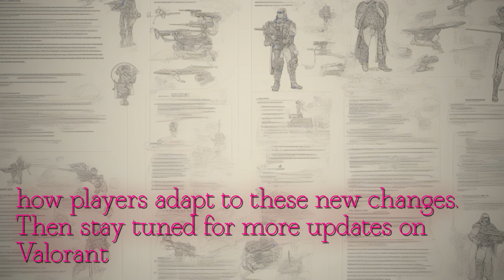Valorant Patch 8.08 Nerfs: Cypher & Viper Meta Shake-Up!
YouTube video dive latest Valorant patch brings significant nerfs popular Agents Cypher Viper Cypher abilities have been adjusted give opponents more time react Viper now has restrictions duration use abilities changes are likely have big impact gameplay shake up meta Episode Act Stay tuned detailed breakdown nerfs affect gameplay strategies Do n't miss out latest news reviews tips guides biggest best games Valorant Subscribe more updates Esports gaming